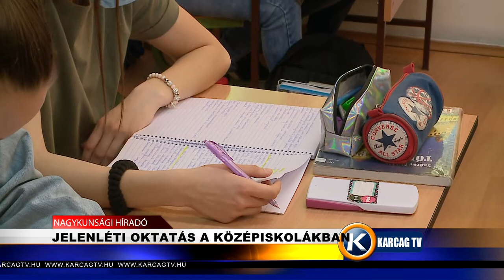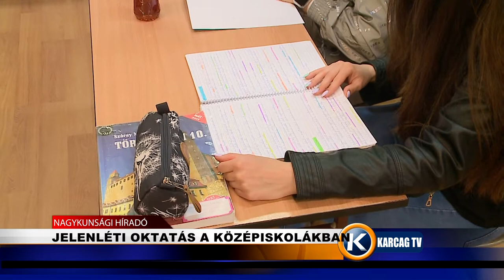Nagykunsági Híradó 20210517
- JELENLÉTI OKTATÁS A KÖZÉPISKOLÁKBAN
- ELSŐSÖKET FOG TANÍTANI HORVÁTH TÜNDE
- KOVÁCS MÁTÉ MATEMATIKA VERSENYEKEN VESZ RÉSZT
- VESZÉLYBEN VANNAK A MADARAK